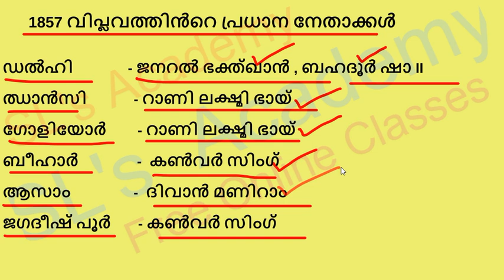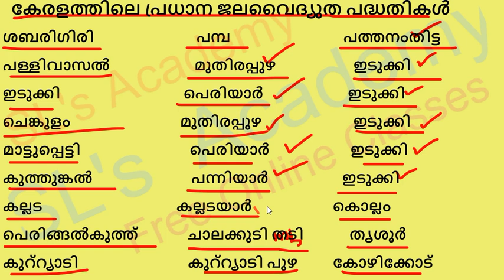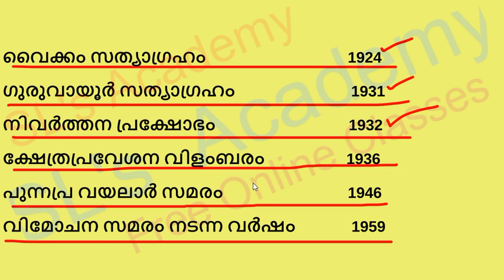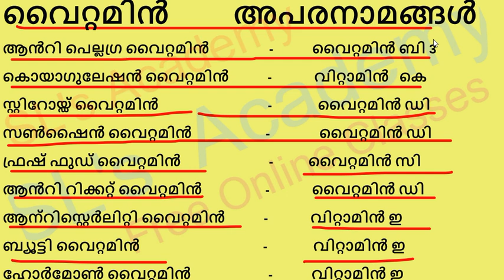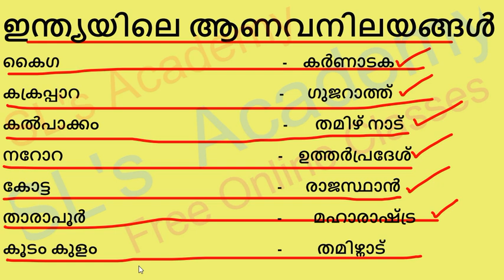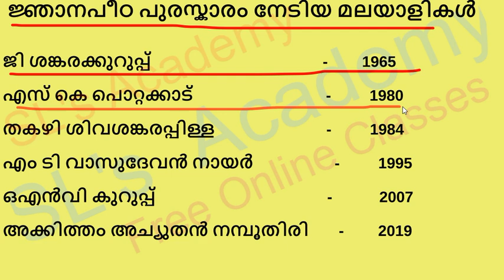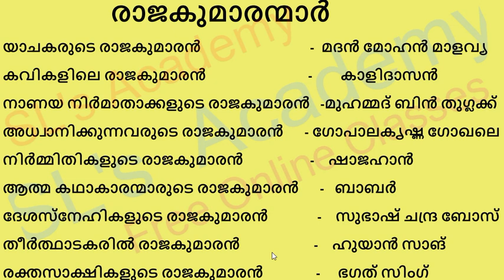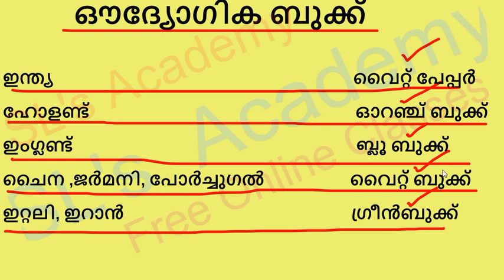15 MARK 15 TOPIC || PART 2 || LDC || LGS || POLICE || FIREMAN || EXCISE || FIELD WORKER